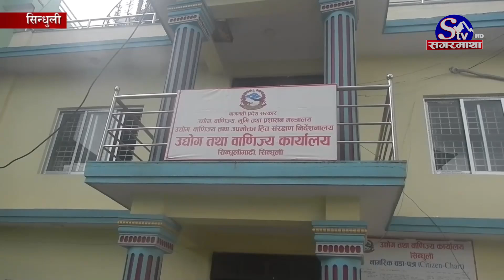उद्योगी व्यवसायीलाई आफ्नो पेशा टिकाई राख्न चुनौती, सिन्धुलीमा अवस्था यस्तो